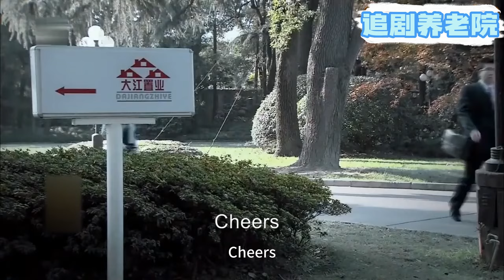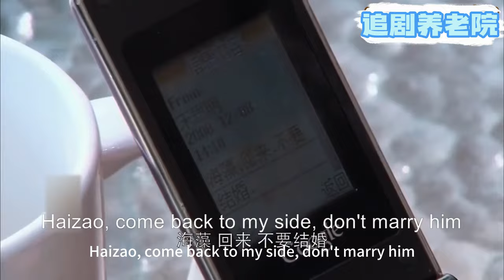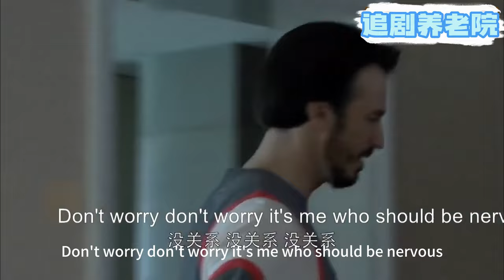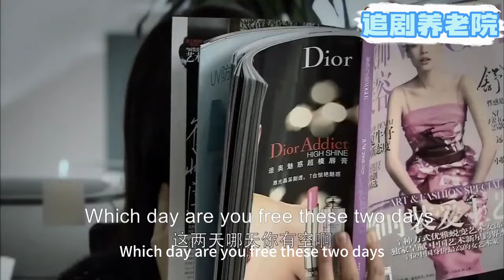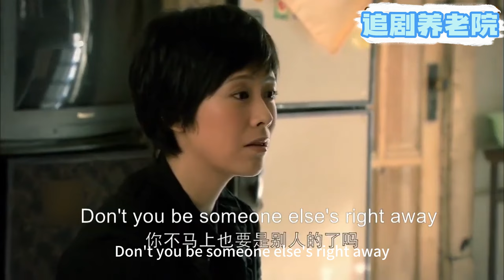【電影】晚了！ 妻子忍無可忍讓出軌丈夫淨身出戶，丈夫嚇得立刻拋棄小三求原諒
劇名（Drama Name）：【蜗居 Dwelling Narrowness】